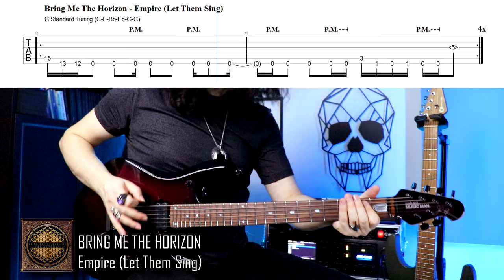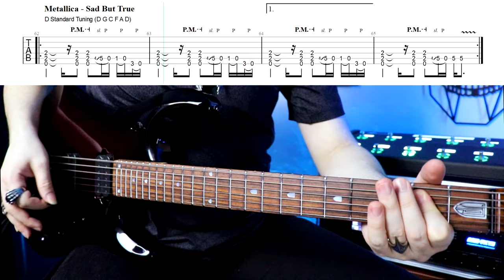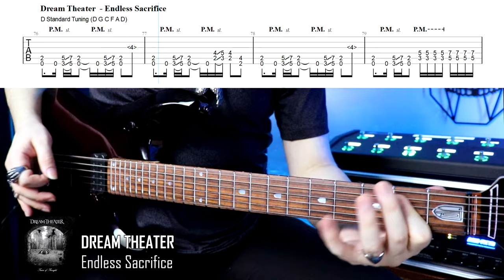20 Cool Headbanging Metal Riffs | With Tabs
These riffs will make you want to HeadBang!!! 20 Groovy Headbanging Metal Riffs

Thanks to my Patrons and Channel Members;

Channel Members;
Erhan İncetürk, Suna Ersoy, Tahsincan Karaca, Ömer Faruk GÜNER, Gökhan Tezcan, d0t, Murat Alpatlı

00:00 1.Arch Enemy - Under Black Flags We March
00:28 2.Bring Me The Horizon - Empire (Let Them Sing)
00:48 3.Five Finger Death Punch - American Capitalist
01:01 4.Pantera – Regular People
01:24 5.Iced Earth - Burning Times
01:52 6.Slayer - Raining Blood
02:08 7.Sepultura - Refuse/Resist
02:23 8.Metallica - Sad But True
02:49 9.Pantera – I’m Broken
03:09 10.Dream Theater  - Endless Sacrifice
03:33 11.Arch Enemy - My Apocalypse
04:06 12.Damageplan - Breathing New Life
04:21 13.Judas Priest – Abductors
04:39 14.Machine Head – Imperium
05:05 15.Testament – D.N.R.
05:25 16.Dream Evil - The Book Of Heavy Metal
05:37 17.Killer Be Killed - Snakes of Jehovah
06:02 18.Texas Hippie Coalition – Outlaw Drop
06:12 19.Lamb of god – Ruin
06:42 20.Fear Factory - Body Hammer

07:05 Bonus: Pantera - This Love

Main Guitar II: Charvel Pro-Mod DK24 HSH
Main Guitar III: Music Man JP6 (New Guitar:)
Other Guitars